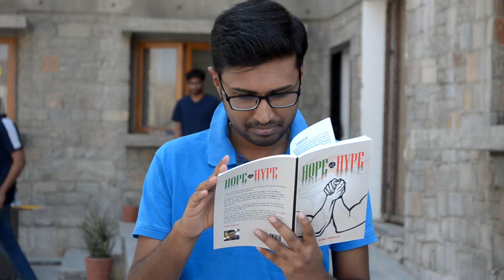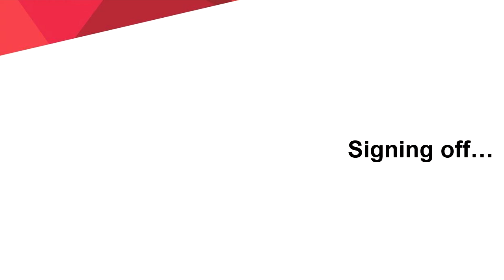IIM Udaipur - Batch of 2017 - Batch Video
Continuing the tradition of creating a video by the entire batch of outgoing students, here is the Batch of 2015-17 signing off, with their story in their own words in the form of a Rap song based on the original track Still D.R.E by Dr. DRE ft. Snoop Dogg.